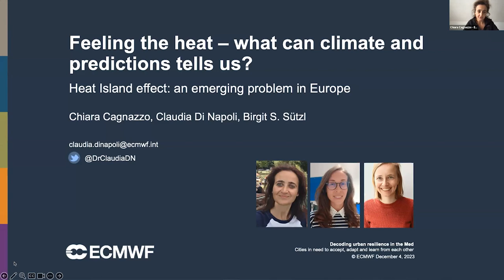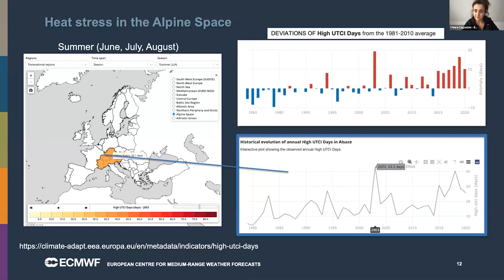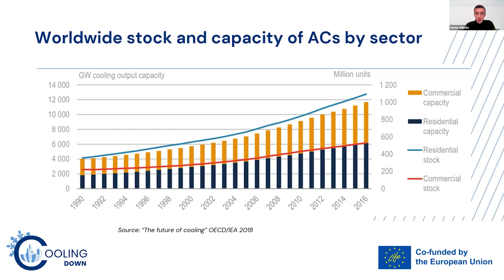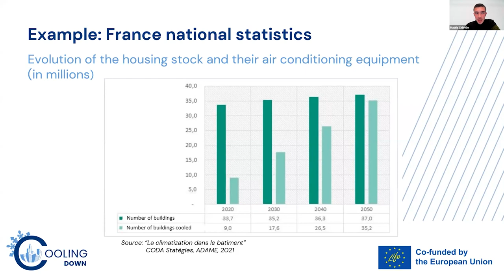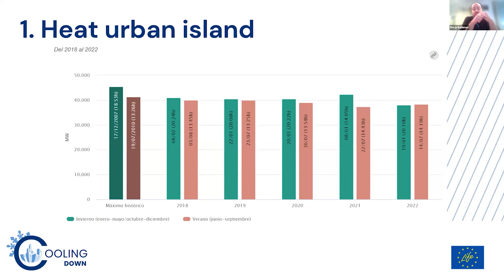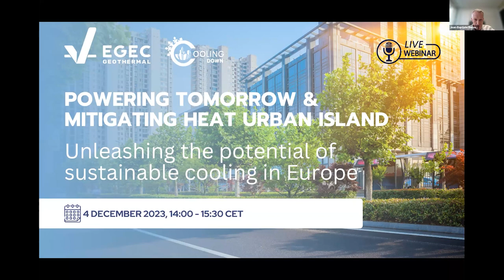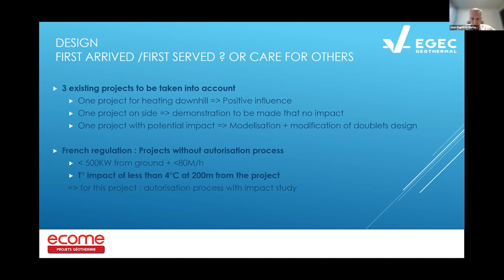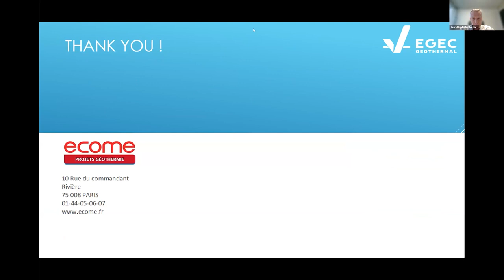Powering tomorrow & Mitigating heat urban island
In our previous webinar, “Powering Tomorrow & Mitigating Heat Urban Island: Unleashing the Potential of Sustainable Cooling in Europe”, moderator Emil Martini and speakers proposed a revolutionary approach to assess the future growth of cooling demand.

They answered the challenges of increasing electricity demand with high peaks and the increasing effects of heat urban islands in summer. This strategic exploration of cooling demand considers climate change and building retrofitting variables. Using insights from European statistical sources and detailed building load profiles, the speakers showed it is possible to value the cooling demand for buildings in Europe for every country.

About EGEC
EGEC, the European Geothermal Energy Council, is a non-profit international organisation founded in 1998 to promote the European geothermal industry and enable its development both in Europe and worldwide, by shaping policy, improving business condition, and driving more research and development.